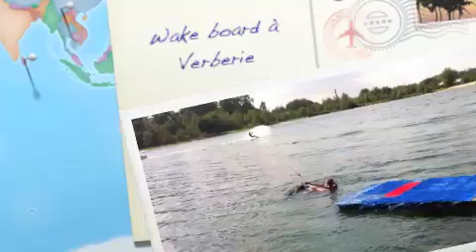Wakeboard Verberie.m4v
Teleski nautique Verberie : débuts & anniv Guigui